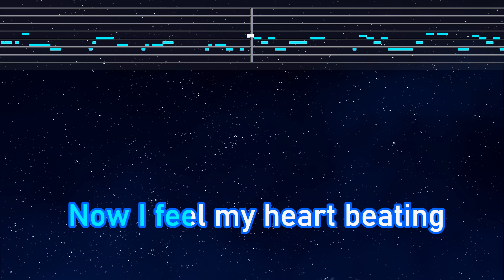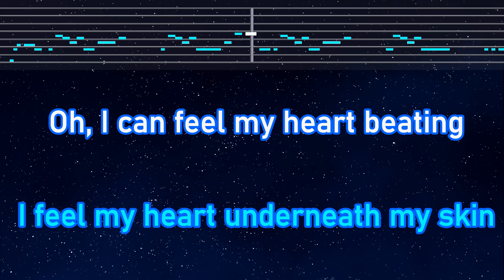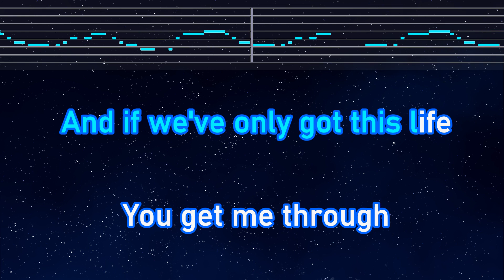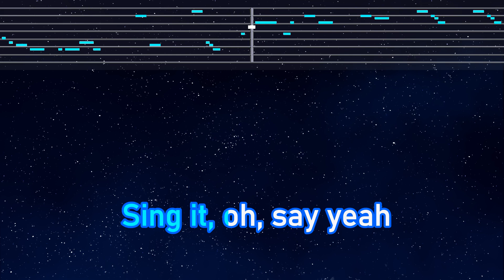Practice Karaoke♬ Adventure Of A Lifetime - Coldplay 【With Guide Melody】 Instrumental